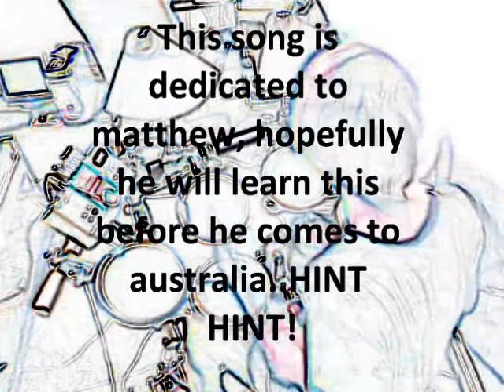ACDC- Back in black (drum cover)